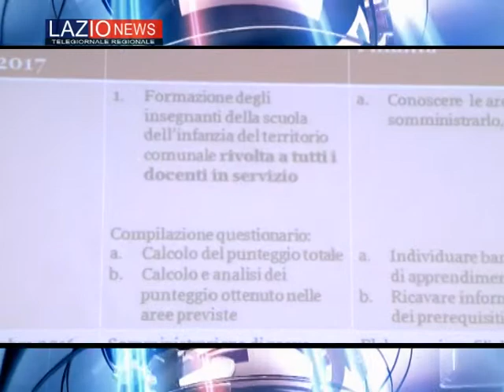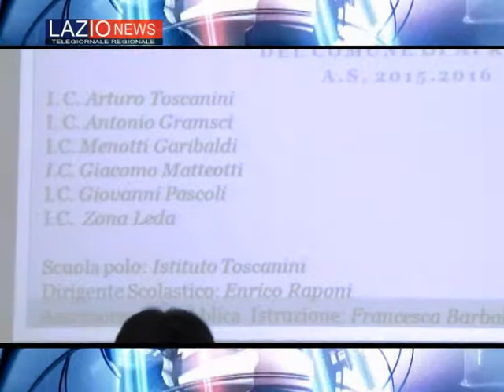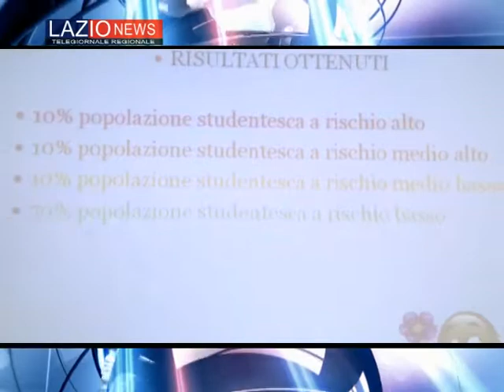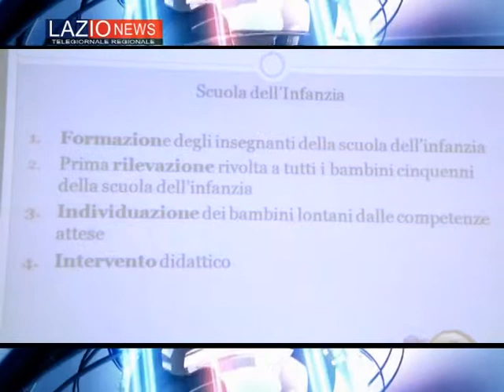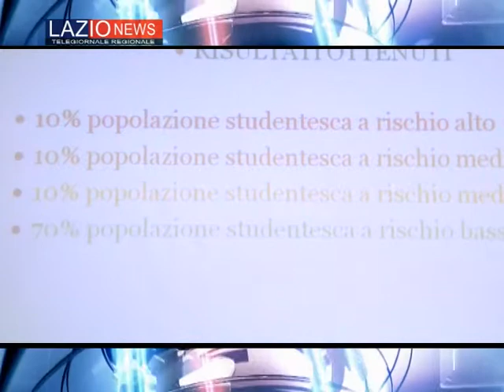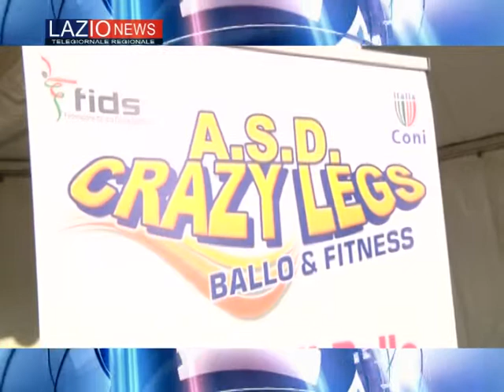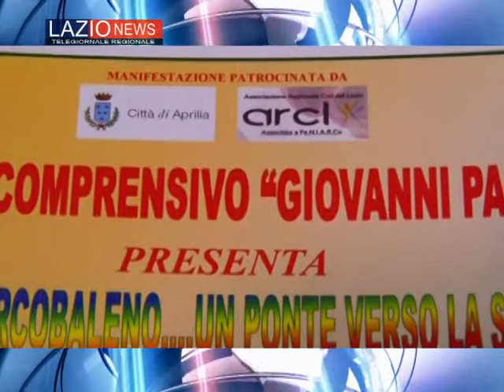LAZIO NEWS 00313 01